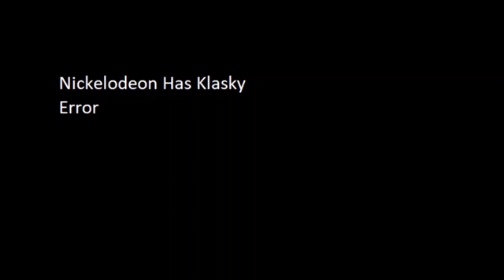KLASKY CSUPO'S NICKELODEON ERROR, EXCEPT THAT I SWAPPED THE TWO LOGOS.